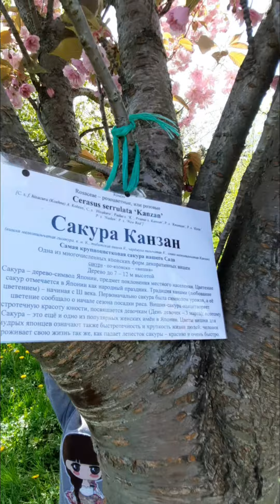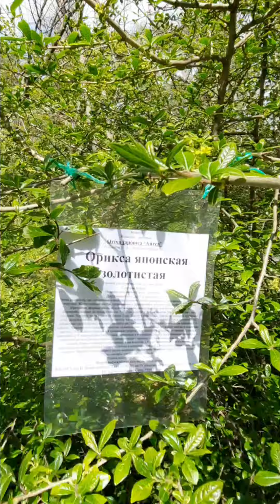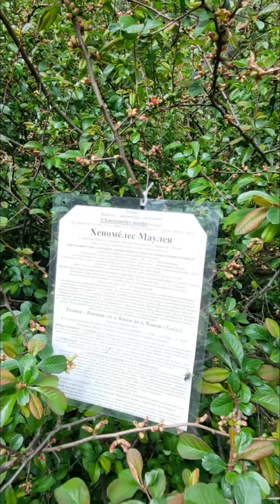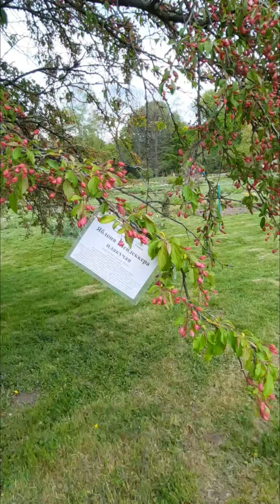Ботанический_сад. Калининград. 8 мая 2022 год.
звучит композиция Serene